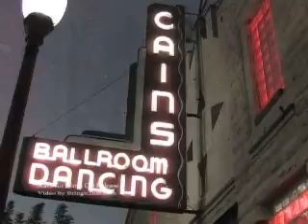"Love Gone Mad" CD Release Show!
You probably missed Stars Go Dim's CD release show because IT WAS SOLD OUT! But as promised, here is an inside look of what you missed out. This took place August 15, 2009 at the Cain's Ballroom in Tulsa, OK.